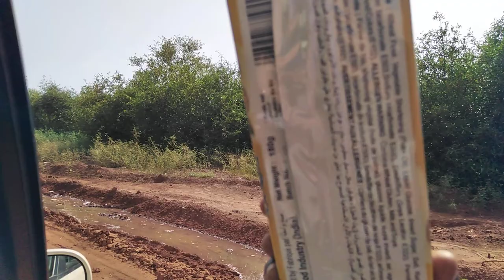Puente Senegambia.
- Marie Curie.

  - Frida Kahlo.